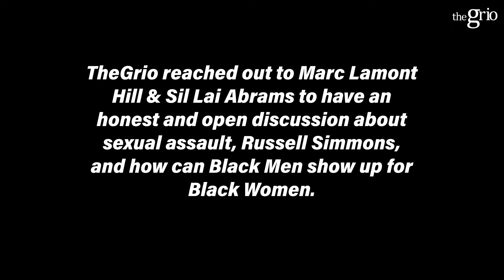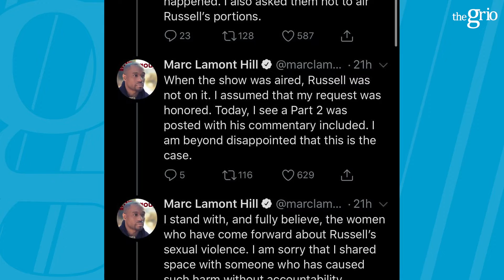Sil Lai Abrams and Marc Lamont Hill talk Accountability & MeToo in Hip Hop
A recent DrinkChamps x Tidal episode on BlackLivesMatter, was met with swift backlash when accused rapist and mogul RussellSimmons appeared on the panel.
Writer, activist, and Simmons accuser, SilLaiAbrams, had a powerful discussion with one of the panelists, MarcLamontHill, about the importance of Black men getting involved in the conversation, accountability in Hip-Hop, and believing survivors.